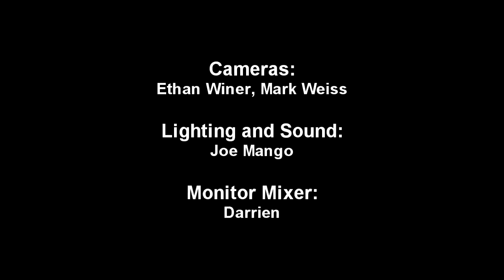Folk Music in the Nude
Rob Carlson and Benefit Street perform at the Fairfield Theater Company, February 20, 2011.